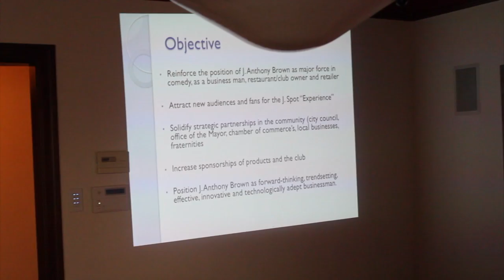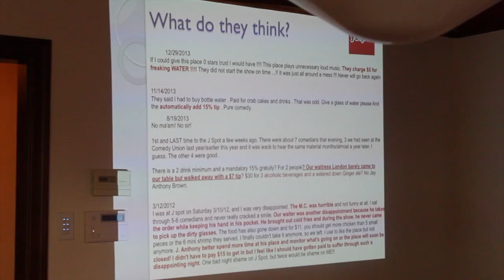2nd Meeting at J House